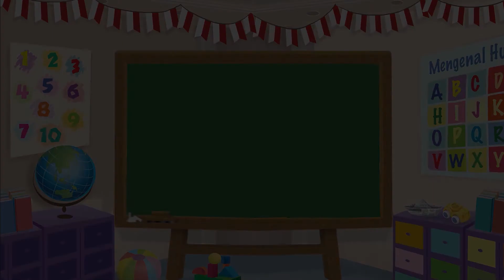Membuat Plastisin – Ular - Kreasi Mombi Membuat Plastisin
Halo sahabat Mombi, apakah kamu pernah melihat ular? Ular merupakan reptil yang memiliki tubuh panjang, tapi tidak memiliki kaki.
Kali ini kita membuat plastisin ular, yuk!

Redaksi Channel Video Mombi:

Produser: David Togatorop
Editor: Sigit Purnomo
Penulis Naskah: Cirana Merisa
Videografer: Deborah Indriati Sugiarto, Stella Natania